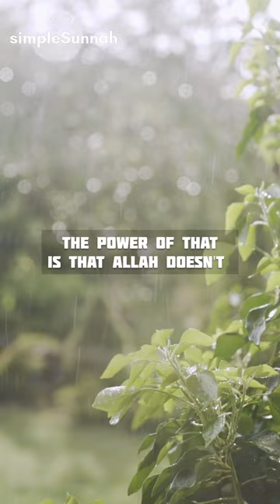Allah loves you just for trying! | Dr.Omar Suleiman